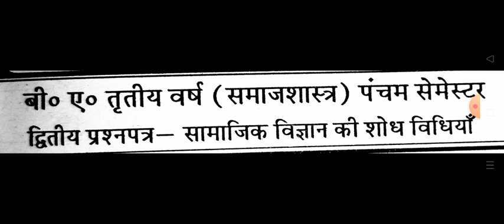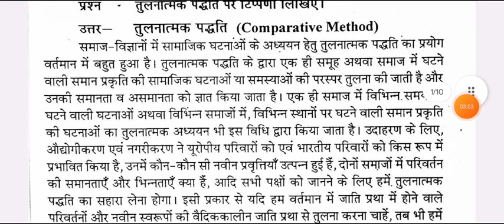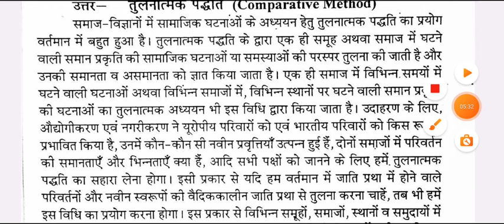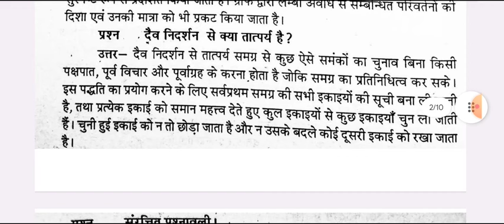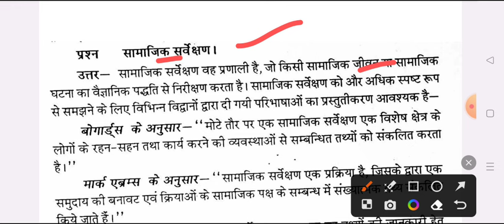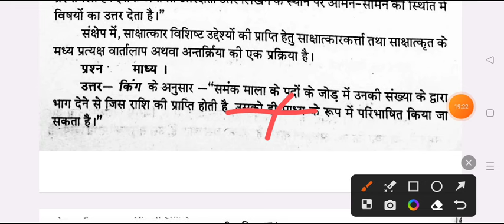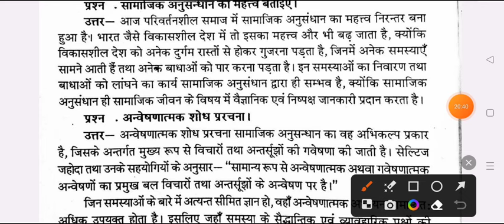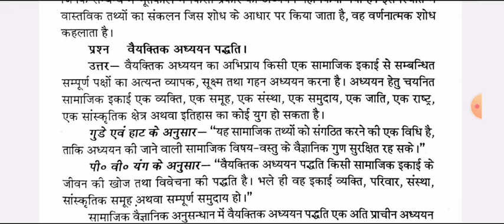Sociology Paper-2 BA 5th Semester 2023-2024 | BA 3rd year 5th sem sociology Imp. question answer pdf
Hello

ba 3rd year 5th semester sociology exam 2024
ba 5th semester sociology question answers 2024 azamgarh university

b.a 5th semester sociology question paper 2024 sidharth university
ba 5th semester sociolgy model paper 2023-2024
 samaj shastra question for ba 2nd semester exam 2024 sidharth university

ba 5th semester sociology exam question 2024 azamgarh university
ba 5th sem sociology question 2024 sidharth univesity

b.a 5th semester sociology model paper 2024

ba 3rd year 5th semester sociology question paper 2024
ba 5th semester sociology paper-1 question paper 2023 azamgarh university

b.a 5th semester exam 2023 sociology jan nayak university
b a 5th semester sociology paper-1 question 2023 Chaudhary Charan Singh
b.a 5th  semester samaj shastra 1st paper 2024 ballia university
ba 5th year 3rd semester samaj shastra
ba fifth semester samaj shastra question 2023
sociology solved question paper ba 5th semester

ba 5th semseter samaj shastra important question ccs universitiy meerut
b.a 5th semester sociology important question answers 2024
ba 5th semester sociology model paper 2024 jan nayak chandra shekhar university
ba 3rd year sociology question answers 2024 ballia university
sociology model paper ba  2nd  semester 2024 rajju bhaiya university
b.a 5th semester sociology question answer 2024 rajju bhaiya univrsity
avadh university ba 5th semester sociology question
ba 5th semester samaj shastra question 2024 purvanchal university
ba 5th semester sociology 2024 model paper suhel dev university azamgarh
meerut univesity ba 5th semester sociology question paper
ba 5th semester sociology question paper 2024 rajju bhaiya university
samaj shastra ke important question ba 5th semester gorakhpur university
sociology important question answers ba 5th semester 2023

ba 5th semester sociology question pdf 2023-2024
ba 5th semester sociology classes
b

b.a 3rd year sociology important question 2024
ba third year 5th semester samaj shastra exam question 2024

ba 5th semester sociology model paper 2024
sociology question ba
B.A 5th semester sociology model paper 2024 ccsu
BA 5th semster sociology question paper 2024
ccsu university previous year question paper sociology 5th semester
b.a 3rd year 5th semester sociology 1st paper important questions 2023
B.A fifth semester samaj shastra model paper 2024
ba 3rd year samaj shastra model paper gorakhpur university
ba third year 5th semester sociology question answers 2024
sociology paper ba 3rd year 5th semester 2023
ba 2nd semester sociology most important topics
B.A SAMAJ SHASTRA QUESTION PAPER BA 5TH SEMESTER
B.A 5th semester sociology paper-1 question answers pdf 2024
ba 5th semester sociology  1stt paper 2023
ba 5th semester sociology model paper 2024 deen dayal upadhay university
sociology merrut university model paper 5th semester 2024
samaj shastra ba 5th semester
sociology b.a 5th semester question paper 2024
sociology ba 5th semester question paper 2024
sociology b.a 5th semester important question 2024 azamgarh university
sociology ba 5th semester 2024
sociology sem 5th important question 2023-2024
classical sociological thought question paper 2024
ba 5th semester classical sociological thought exam paper 2024
samjik vigayn me anusandhan padhti